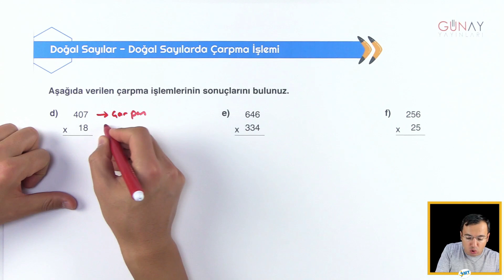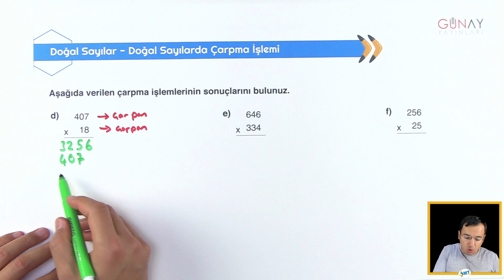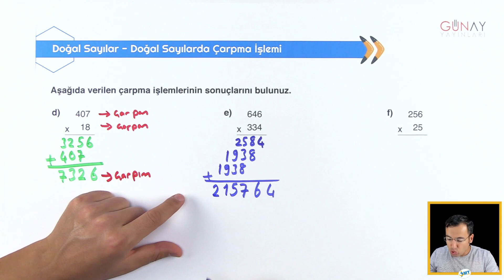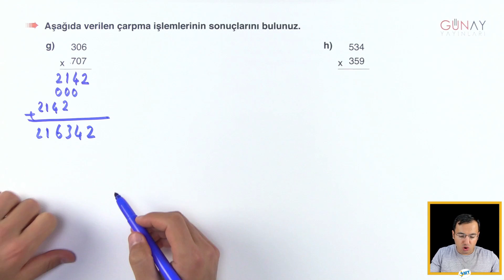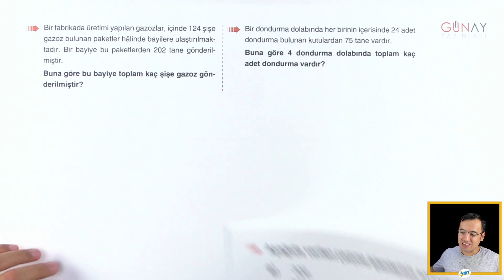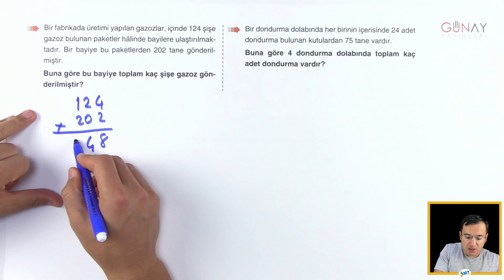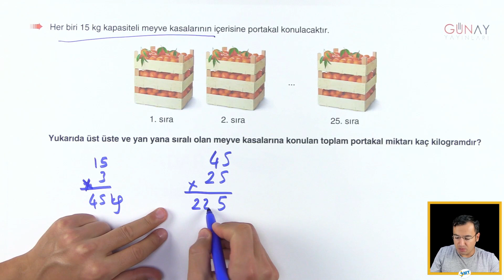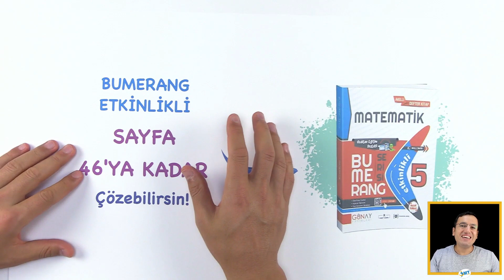ÇARPMA İŞLEMİ Bumerang Etkinlikli Konu Anlatımı | 5. Sınıf Matematik (GÜNAY 2022-2023)